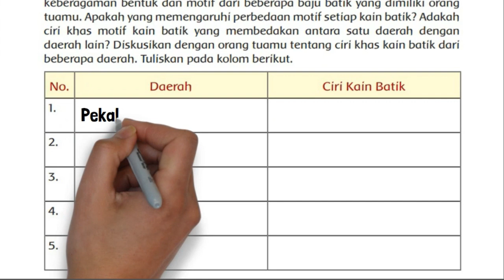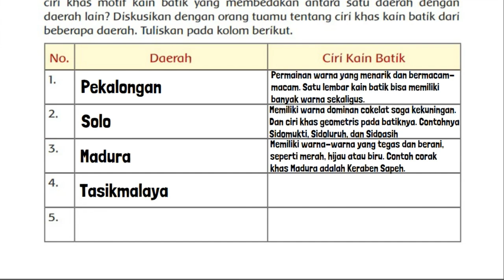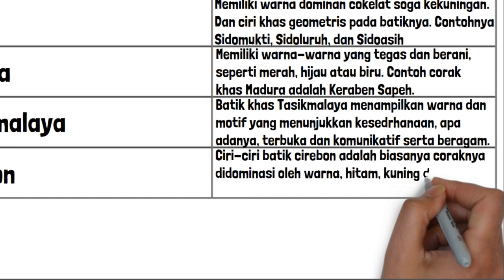Kunci Jawaban Tema 9 Kelas 5 Halaman 137 Daerah dan Ciri Kain Batik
Kunci jawaban tema 9 kelas 5 SD MI halaman 137 tabel daerah dan ciri kain batik.  Diskusikan dengan orang tuamu tentang ciri khas kain batik dari beberapa daerah. Tuliskan pada kolom berikut. Pembelajaran 2 Subtema 3 Manusia dan Benda di Lingkungannya.